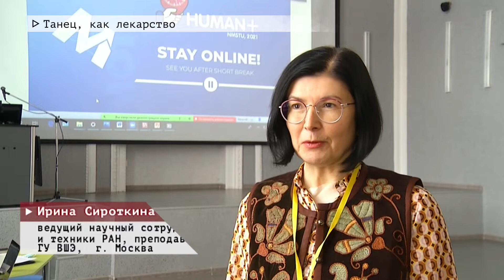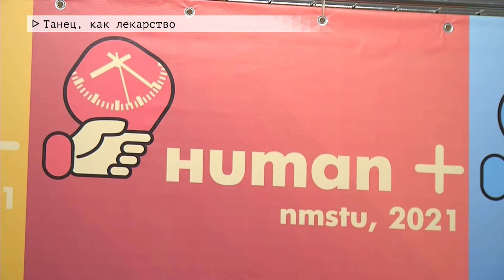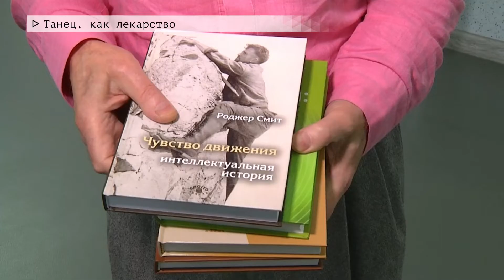Время местное Эфир: 29-11-2021 - Танец, как лекарство